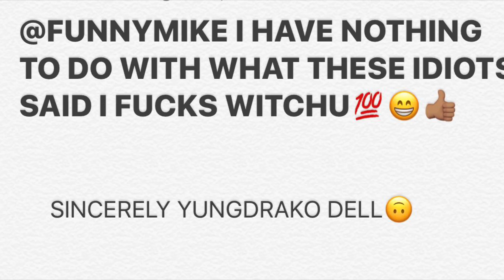SMASH OR PASS: YOUTUBE AND CELEBRITY EDTION!!!(VERY FUNNY)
Smash or pass YouTube and celebrity edition